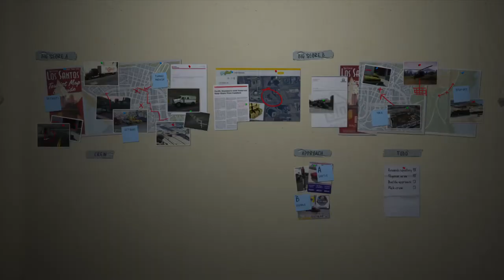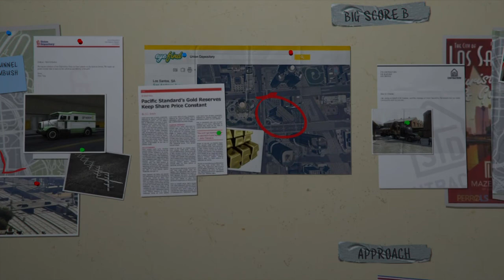Grand Theft Auto V The Big Score Obvious Setup Driller